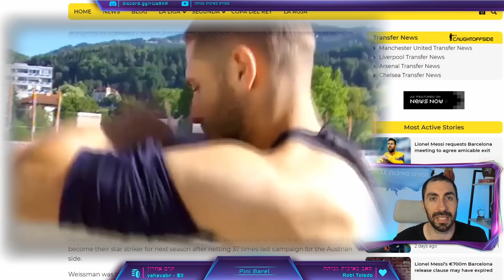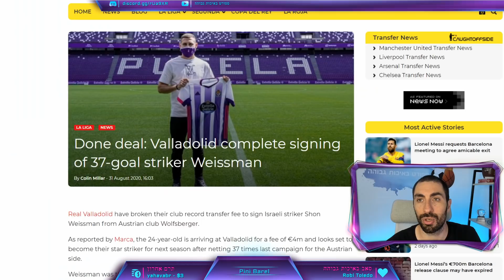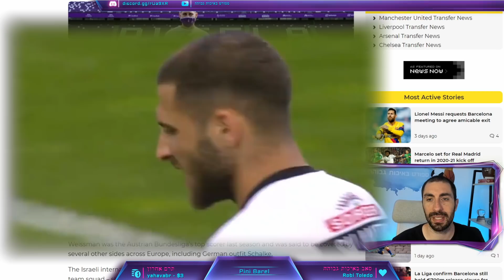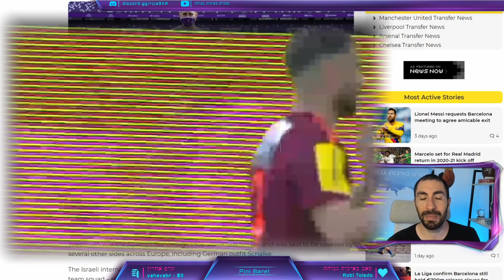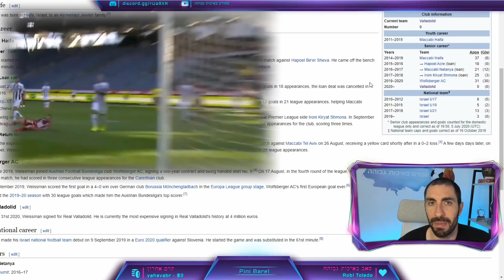שון וייסמן הוא הדוגמא המושלמת לכך שעבודה קשה תמיד משתלמת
שון וויסמן - ויאדוליד

שון וייסמן חותם בויאדוליד מהליגה הספרדית (לה ליגה) בחוזה ל4 עונות ועובד בתמורה ל4 מליון יורו, סכום שיא שלא שולם עד כה בקבוצה של רונאלדו הברזילאי.

שון ויסמן מגיע אחרי עונת שיא בוולפסברגר שבאוסטריה בה כבש 37 שערים בכל המסגרות ו30 במסגרת הליגה האוסטרית.

ויאדוליד סיימה בעונה שעברה במקום ה13 בליגה הספרדית אחרי שהתקשתה מאוד מבחינה התקפית עם רק 32 שערי זכות ב38 משחקים. שון צפוי להיות שחקן מרכזי בהתקפה שלה ולשדרג את כמות שערי הקבוצה בעונה הקרובה.

שון וייסמן גדל במחלקת הנוער של מכבי חיפה ולאחר מספר שנים שבהם נדד בהשאלות בין קבוצות ליגת העל (הפועל עכו, מכבי נתניה ועירוני קריית שמונה) כבש 8 שערים ב25 הופעות במדי מכבי חיפה לפני שעזב לאוסטריה.